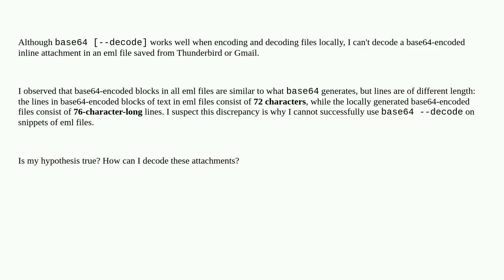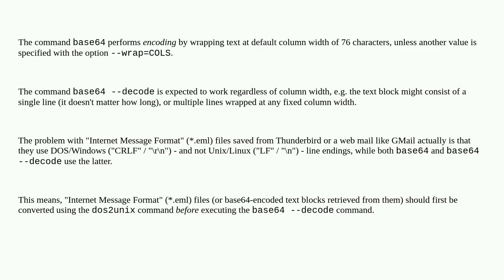Unix: How to decode base64-encoded inline attachments in email files saved from Thunderbird or Gm...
How to decode base64-encoded inline attachments in email files saved from Thunderbird or Gmail?

A special thanks goes out to the community

  base64 shell